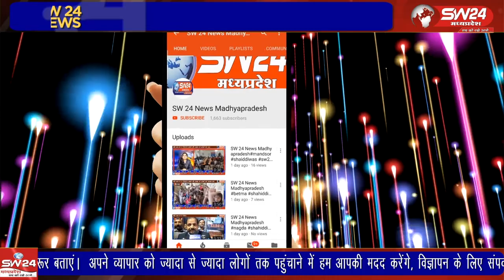पीथमपुर में 15 अगस्त स्वतंत्रता दिवस के अवसर पर शहीदों के सम्मान में विशाल तिरंगा वाहन रैली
औद्योगिक नगरी पीथमपुर में 15 अगस्त स्वतंत्रता दिवस के अवसर पर शहीदों के सम्मान में विशाल तिरंगा वाहन रैली का आयोजन हुआ, रैली पीथमपुर के सेक्टर 3 स्थित इंडोरामा टोल नाके से प्रारम्भ हुई जिसे भाजपा के पूर्व जिला अध्यक्ष एवं प्रदेश कार्य समिति सदस्य राजीव यादव द्वारा हरी झंडी दिखाइ
पीथमपुर से संजय सोनगरा की रिपोर्ट ।